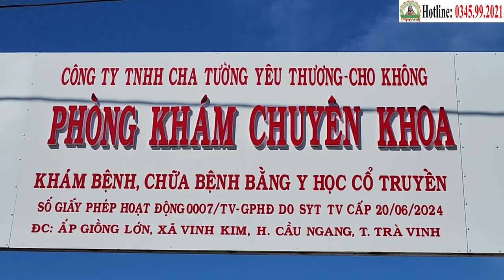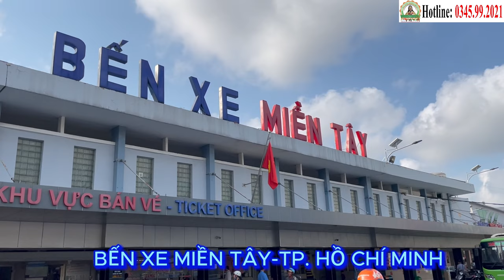Điểm Tin Phòng Khám Cha Tường (15/7) - Hỗ Trợ Chữa Ung Thư Miễn Phí